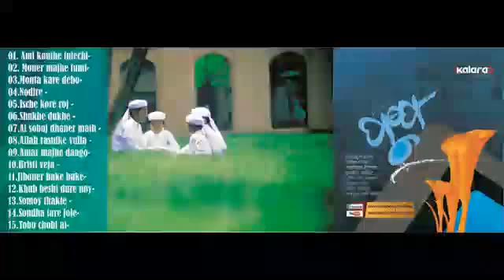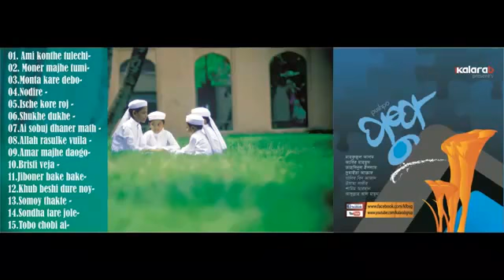Jiboner bake bake shunnota ghera by kalarab child group